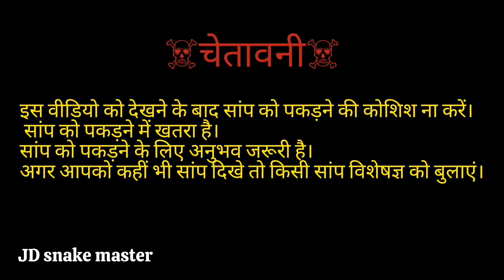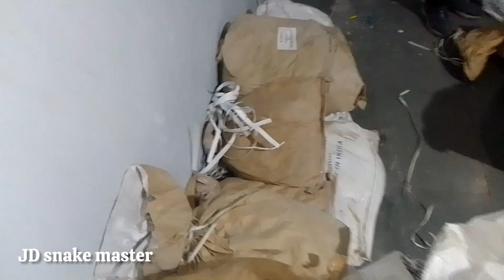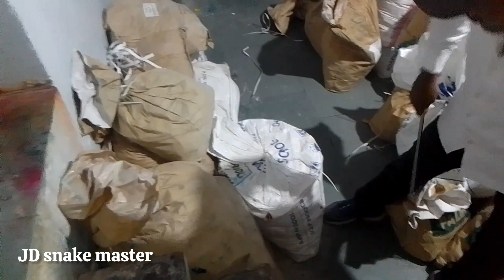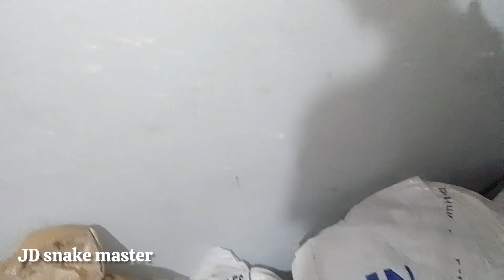साबुन की फेक्ट्ररी में से सांप का रेस्क्यू snake rescue from shop factory